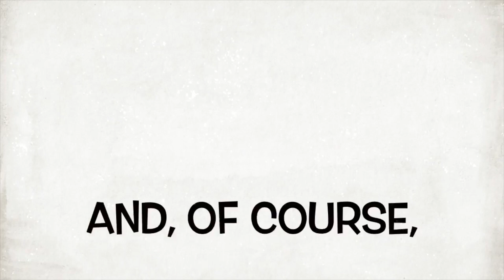147: 2018 GATHERING OF FISH '58 SURVIVORS IN ANGEL FIRE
Although growing smaller, we continue to get together annually, and this year we were still able to enjoy our traditional activities of hiking, Holey Board, picnicking, and much laughing